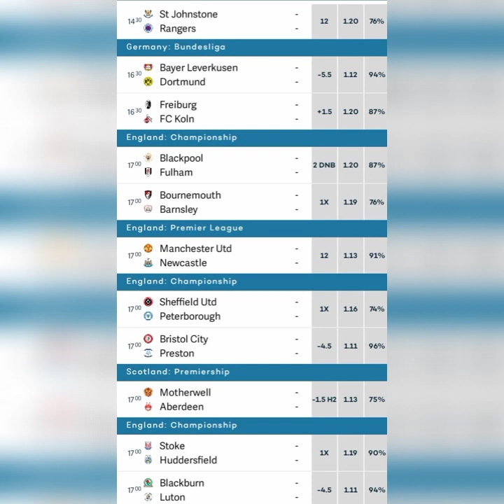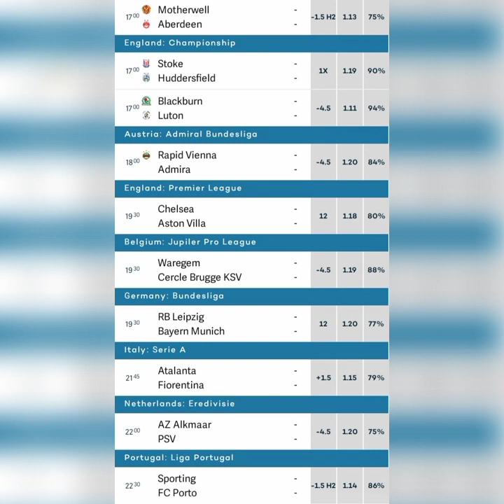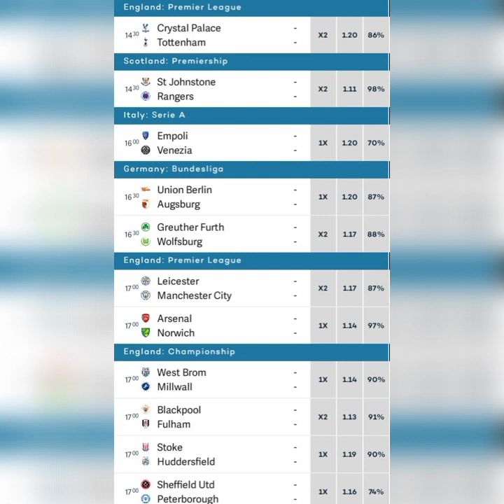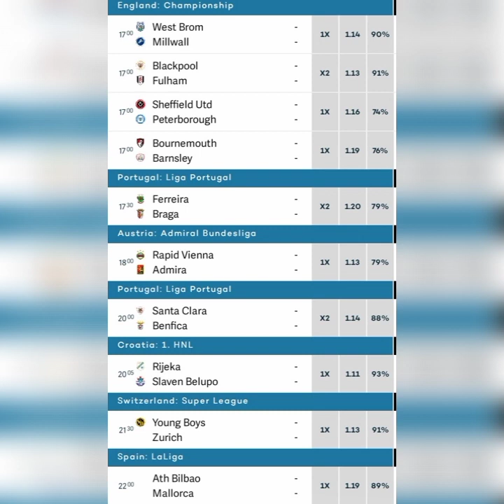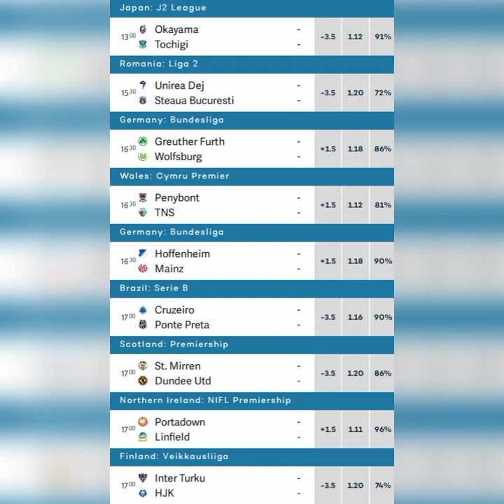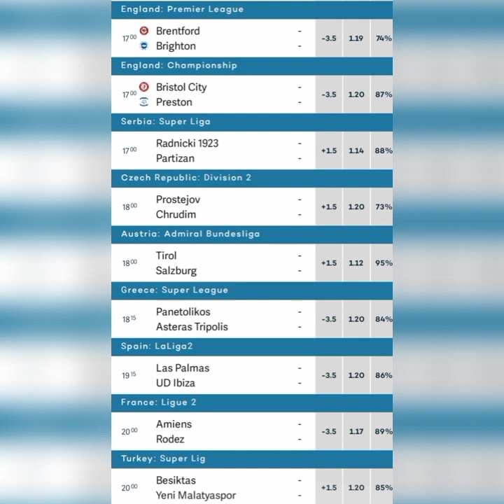SEPTEMBER 11 2021 20,000+ ODD BETTING TIPS SURE FOOTBALL FIXED MATCHES PREDICTION TODAY 90% ACCURATE